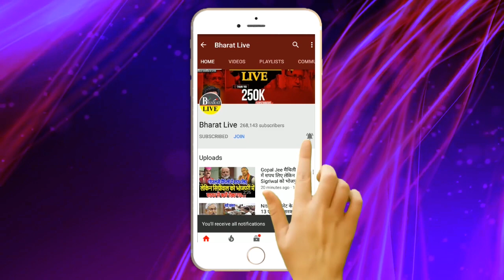Kanhaiya ने मना लिया, Pappu थामेंगे Congress का हाथ !